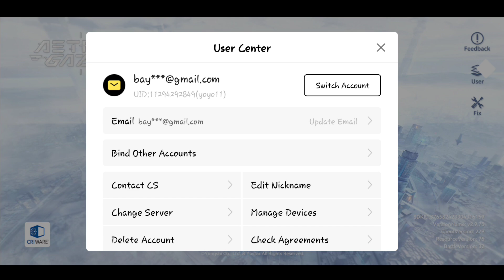Aether Gazer - Cara Reroll Dengan Cepat Dan Mudah Di Game Ini ?!!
Di video kali ini saya akan bahas cara reroll di game aether gazer